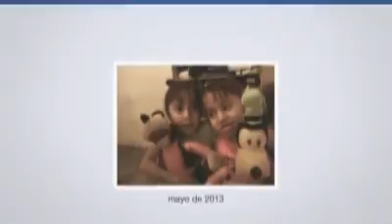amores perros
mi familia